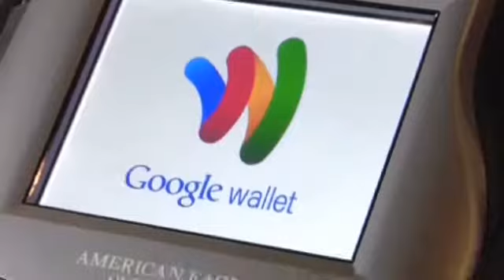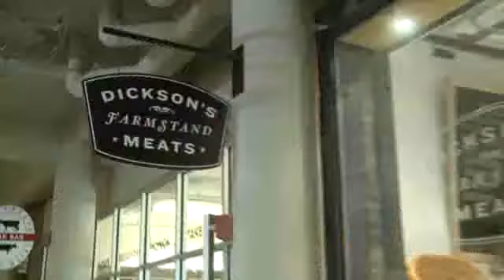Google's mobile wallet is here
Google and MasterCard unveiled a mobile payment system Thursday that uses consumers' cell phones to store credit cards, coupons, and other data.